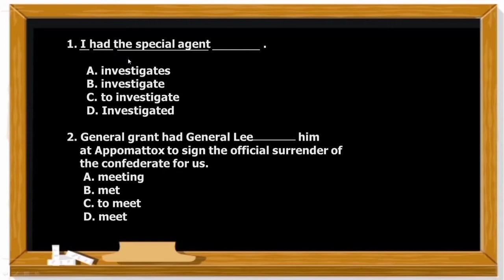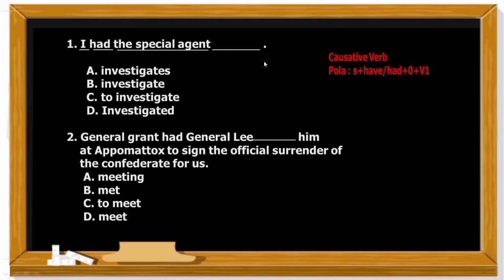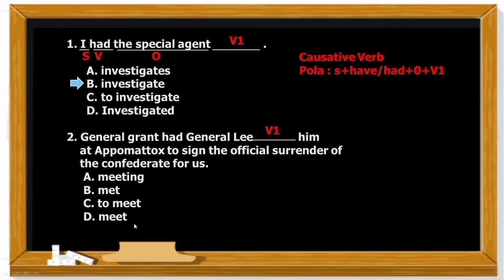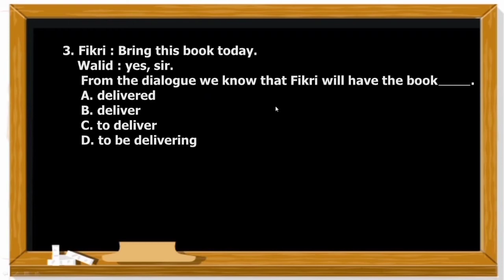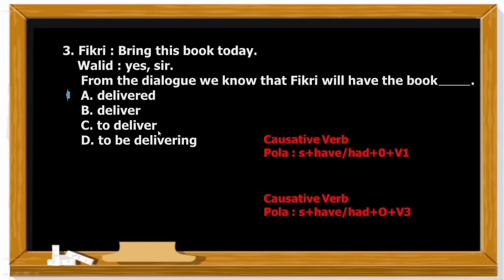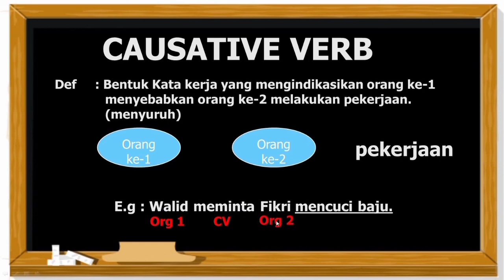Tips dan Strategi menjawab soal TOEFL | Structure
Belajar toefl dari dasar

tips dan trik menjawab soal toefl
tips dan trik mengerjakan toefl
tips dan trik mengerjakan tes toefl
tips dan trik mengerjakan soal toefl
strategi menjawab soal toefl
strategi menjawab soal structure toefl
tips dan trik mengerjakan toefl structure
tips and trik structure toefl
tips and trik toefl
cara mudah jawab soal toefl
cara cepat menjawab soal toefl